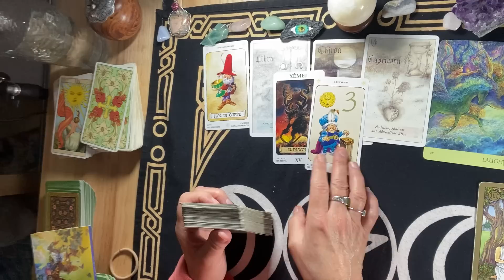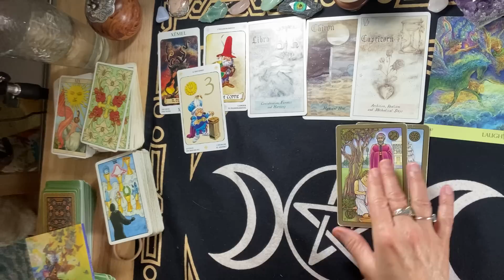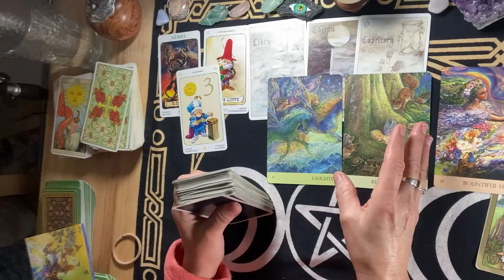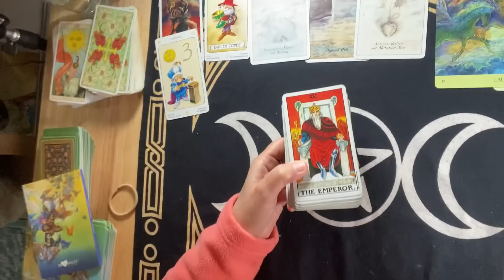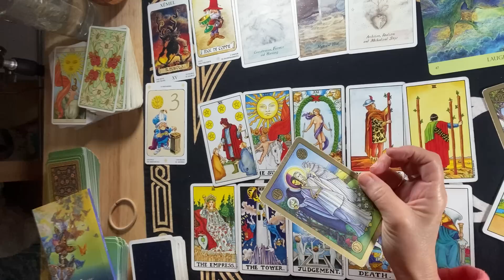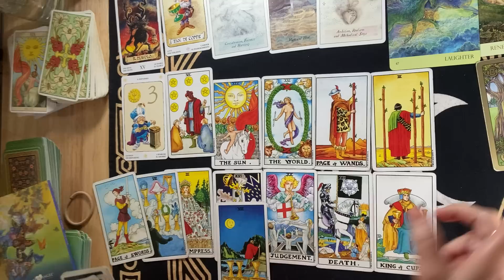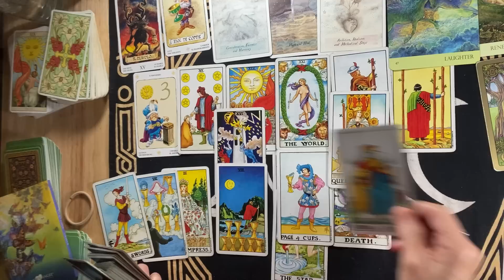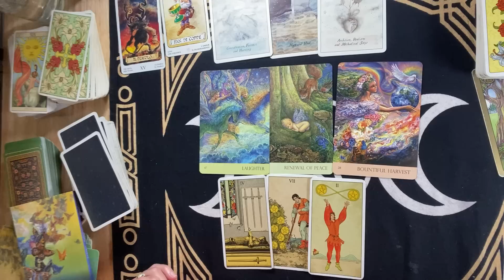SAGITTARIUS~Things Are Going to Happen Fast ! THEY'VE BEEN SAVING ALL THEIR LOVE FOR YOU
Private Readings are Open, please see the About Tab here on my Youtube Page.